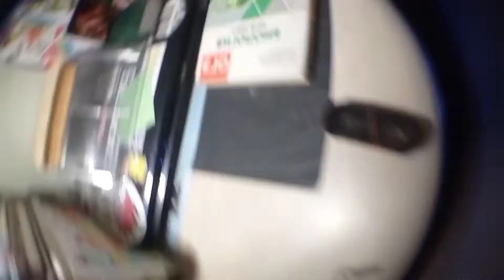fingerboard feeling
Lags - I Am So Tired